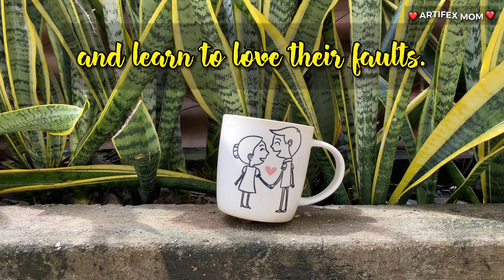The Perfect Love | Happy Valentines Day | My 1st Animation Video | iPhone 11 Pro Max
I hope you really enjoyed watching this video and find it inspiring. If you want to see more like this. If you have any questions.